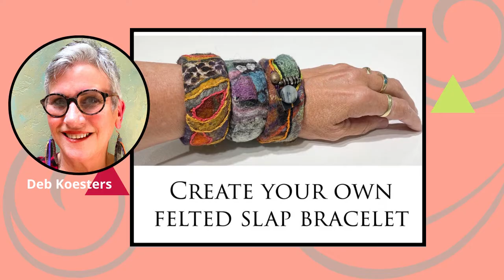2021 Art Connection Summit Educational Presentations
We are so grateful ❤ for the encouragement and support that we have received creating the 2021 Art Connection Summit.  The connections we have made over the last two years has been amazing.  We never imagined that our summit was going to grow so quickly.  It warms our heart to know that a lot of you have found a safe place to continue your artistic journey.
We are very excited about our upcoming summit, which is starting next week. There is still time to sign-un and join the fun!